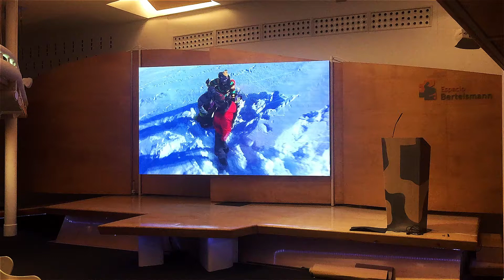Bertelsmann Foundation integrates an LED screen in its Assembly Hall (Auditorium)